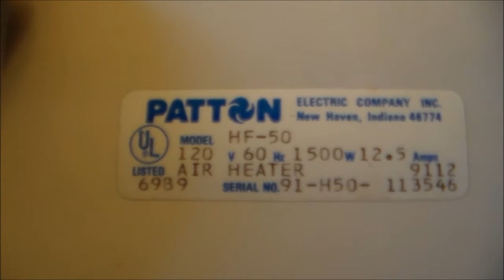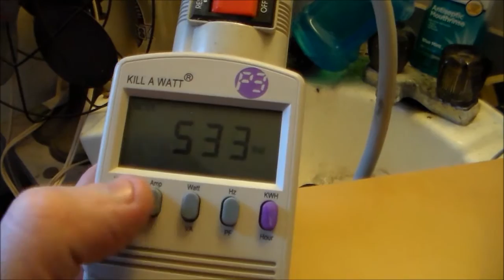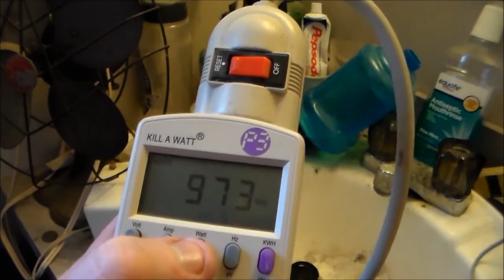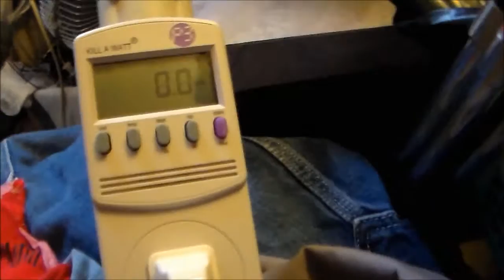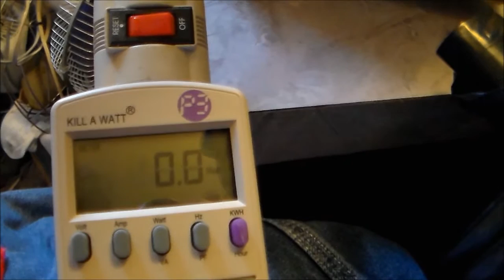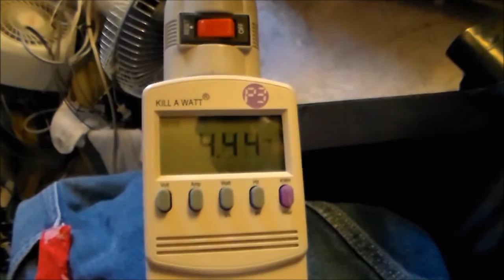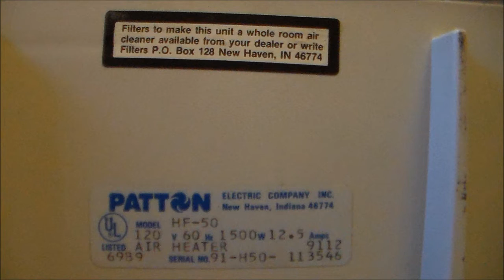Eskie's Vlog 033016: A Patton HF-50 Heater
A request by fellow YouTuber ToryTheFanMan. Video should explain things.